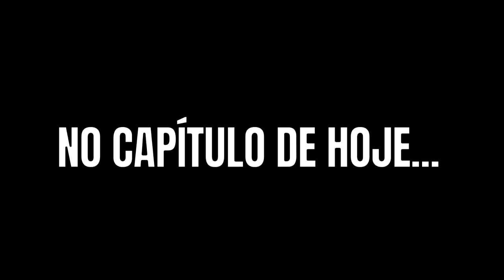VERDADES SECRETAS CAPÍTULO DE HOJE - SEGUNDA 06/09 - CAPÍTULO 08 - RESUMO DA NOVELA DA ANGEL E ALEX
✅ Quer descobrir o MÉTODO DE EMAGRECIMENTO utilizado por MILHARES DE MULHERES para PERDER PESO em POUCO TEMPO? Confira no link abaixo:

✅ Descubra AGORA o método ÚNICO e SIMPLES que eu uso para trabalhar pela internet, do conforto da minha casa, para Grandes Empresas do Mercado, sem precisar vender um único produto:

Na novela Verdades Secretas, a nova novela das 11 horas da Globo: Carolina (Drica Moraes) é uma dona de casa que batalhou muito na vida para sustentar a filha, Arlete (Camila Queiroz). As duas acabaram de se mudar para São Paulo, onde a jovem vai realizar o sonho de ser modelo ao conseguir uma vaga no casting na agência de Fanny Richard (Marieta Severo). Atraída pelo mundo do glamour, Arlete - que ganha o nome artistíco de Angel. Pobre, a interiorana Arlete fez de tudo para conquistar as passarelas. Até o famoso “book rosa”, ou seja, manter relacionamento com clientes em troca de dinheiro. Seu primeiro encontro é com Alex (Rodrigo Lombardi), um poderoso e rico empresário do setor têxtil que fica obcecado pela jovem. Quando ela decide terminar a relação com ele, Alex passa a se envolver com Carolina, só para ficar próximo de Angel.

Capítulo 08

Segunda-feira, 06 de setembro

No capítulo de hoje da novela Verdades Secretas ...

Depois de colocar Angel na parede, questionando se a menina está fazendo programa, Darlene tenta aconselhar a filha de Carolina a não fazer nada ilegal. A professora diz não ter certeza das acusações, mas avisa: “Se você estiver fazendo algo de errado pra ganhar dinheiro, para agora! Porque dinheiro que entra fácil vicia e não traz boa coisa”. Ofendida, Angel rebate afirmando que parece até que Darlene tem experiência na área. No meio da discussão entre as duas, o telefone de Angel toca e Darlene percebe que a garota também ganhou um celular novo. Alex avisa pra modelo que não poderá encontrá-la, pois tem uma reunião de família, mas antes de desligar a ligação o empresário avisa: “Vou morrer de saudade do teu corpo, tô ficando viciado em você!”. Ao desligar, Darlene questiona quem era no telefone e Angel afirma ser o booker da agência. Antes de sair do quarto, a professora dá um último recado: “Arlete, se eu estiver enganada, me desculpe. Agora, se eu tiver certeza, eu conto… falo tudo pra Hilda e pra Carolina”. Na mesma hora, Carolina entra no quarto e, ao ouvir parte da conversa, ela questiona: “Fala o quê? Algum problema, Darlene?”. Em choque, Angel olha pra Darlene e a professora, sem nenhuma prova do que está acontecendo, avisa: “Não, eu estava conversando com a Arlete que se ela continuar ganhando tanto dinheiro seria bom ela investir em um banco e eu falei que ia conversar com você e com a Hilda.”

Logo pela manhã, Angel acorda mais cedo e decide ir ao colégio sem a carona de Darlene. Achando a situação estranha Carolina questiona, mas a garota avisa que combinou de chegar mais cedo pois tem um trabalho em grupo e que quer estar logo no colégio pra exibir seu novo look. Ao entrar na cozinha, Darlene é questionada por Hilda que pergunta se tem algo de errado acontecendo entre ela e a neta. A professora desconversa alegando que Angel não é obrigada a ir com ela de carona todo dia e que talvez tenha marcado de ir com alguma colega.

Conversando com Angel, Fanny avisa que encontrou Alex e que o empresário está completamente apaixonado por ela. Ao ver que a modelo ficou muito animada, Anthony completa dizendo que Alex vai dar a ela tudo o que ela quiser, mas Angel avisa: “Eu não me importo, eu só quero fazer o Alex feliz”. Já com o empresário no hotel, os dois se entregam a mais uma noite quente. Antes de ir embora, eles trocam carinhos e Alex revela querer Angel só pra ele, pro resto da vida. Empolgada, a garota pergunta se isso é um pedido de casamento e, ao ouvir, Alex levanta e começa a rir do comentário. Sem entender nada, Angel pergunta o porquê ele está rindo e o empresário afirma que casar está fora de seus planos. Insistindo no assunto, Angel questiona: “Mas se um dia a gente estiver junto e você gostar mais de mim, você vai querer casar?”. Sem nem pensar duas vezes, Alex avisa pra modelo: “Não, nunca. Entende uma coisa, eu não vou casar nunca mais na minha vida com ninguém. Muito menos com você. Você eu não preciso me casar, você eu compro!”. Transtornada, Angel decide ir embora.